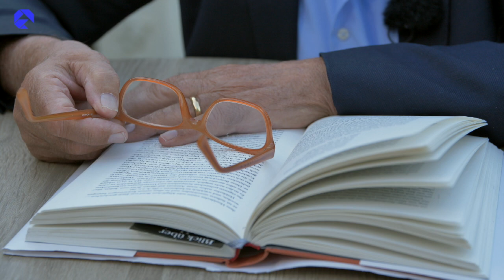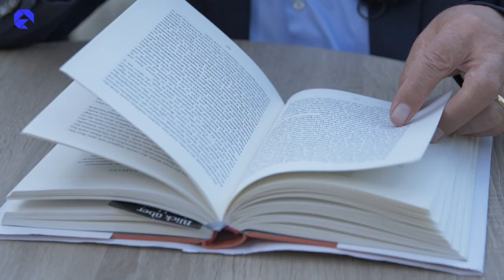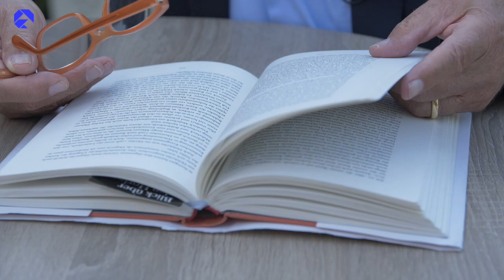Rüdiger Safranski über Friedrich Hölderlin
Friedrich Hölderlin ist der große Unbekannte unter den Klassikern der deutschen Literatur: ein Genie des Zusammenwirkens von philosophischer, religiöser und poetischer Kraft – ein sensibler Einzelgänger, der die zweite Hälfte seines Lebens in Abgeschiedenheit verbrachte, obwohl er hingebungsvoll liebte und geliebt wurde.

Göttliches Feuer auch treibet, bei Tag und Nacht
– so das gewaltige Zeugnis seiner Selbsterfahrung –
Aufzubrechen. So komm! daß wir das Offene schauen,
Daß ein Eigenes wir suchen, so weit es auch ist.

Dieser Wahlspruch aus Hölderlins berühmter Elegie "Brod und Wein" macht nicht zuletzt deutlich: Will man heute seinem Geheimnis auf die Spur kommen, so wird dies „wohl kaum gelingen, wenn man unempfindlich bleibt für göttliches Feuer, wie immer man sich seine Bedeutung zurechtlegen mag. Was also ist das für ein Feuer, das in Leben und Poesie Hölderlins brennt?“ (Rüdiger Safranski)

Zusammen mit dem Philosophen und Hölderlin-Biographen Rüdiger Safranski wollen wir dieser zentralen Frage nachspüren. Dabei kommt Hölderlin auch selbst zu Wort: Anlässlich seines 250. Geburtstags rezitieren vier professionelle Schauspieler unter Anleitung von Sprecherzieher Marcus Boshkow (Otto-Falckenberg-Schule) eine Auswahl biographisch getönter Gedichte – u. a. Da ich ein Knabe war, Die scheinheiligen Dichter, Hyperions Schicksalslied – und erwecken so den Mythos Hölderlin zu neuem Leben. Hierzu herzliche Einladung!